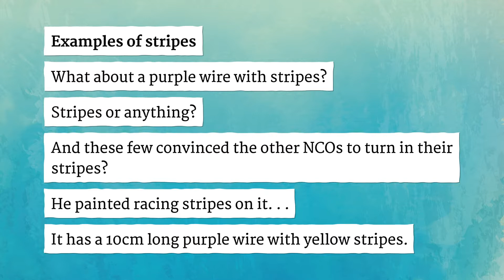STRIPES pronunciation • How to pronounce STRIPES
How to say Stripes in British English and American English?